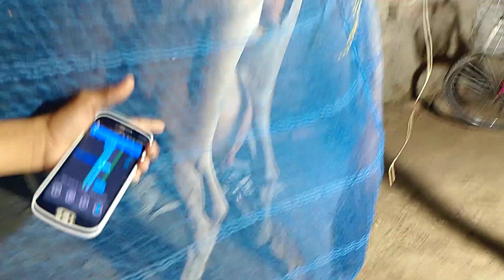গুপ্তধন নাটক শুটিং টাইম ব্লগ ভিডিও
Gramer Comedy Vlogs
 vlogs
 blog video
 vlogs channel
 mamon vlog
 mamon vlogs channel
 mamon vlogger
 bangla vlog channel
 bangla vlog video boudi
 boudi vlog village
 village vlog